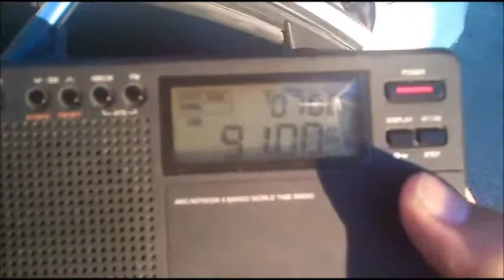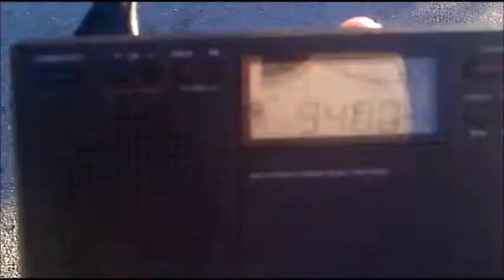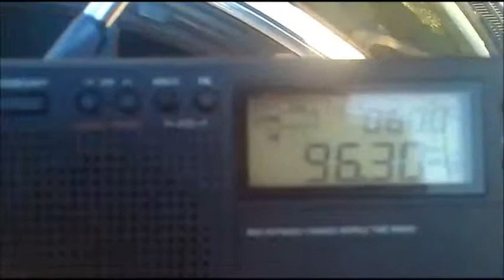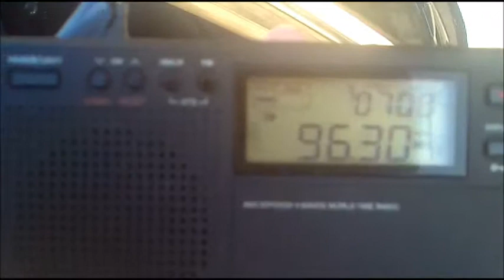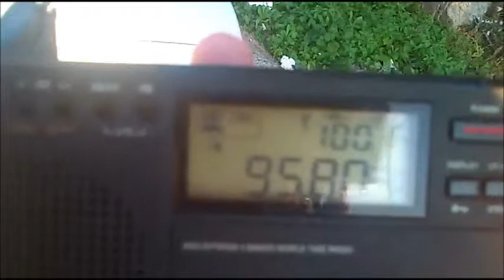FM DX Tropo receptions from Italy in Arta 27/10/2013